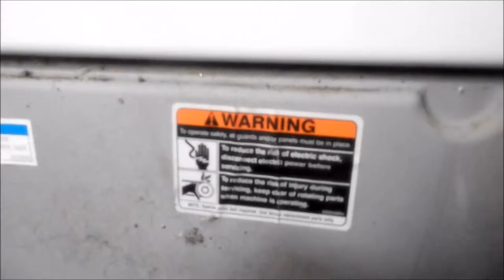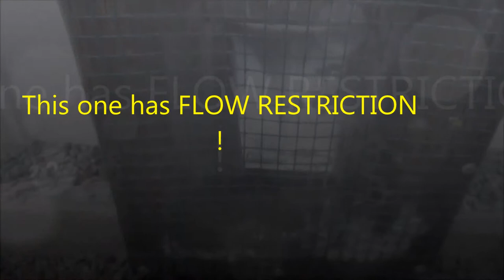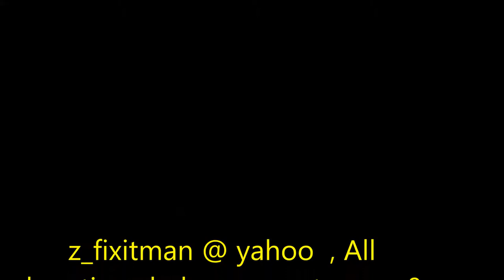Dryer Service ApplianceWorks@yahoo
Phone advice $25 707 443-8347 PT 9-5